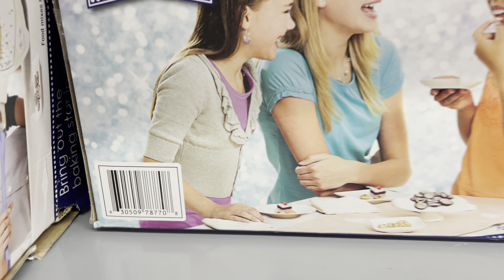Walmart Hidden Clearance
Air tennis and easy bake